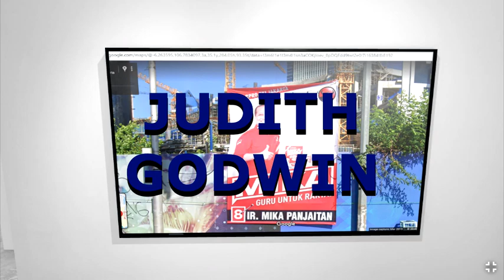Bernarducci - Mika & Judith Godwin